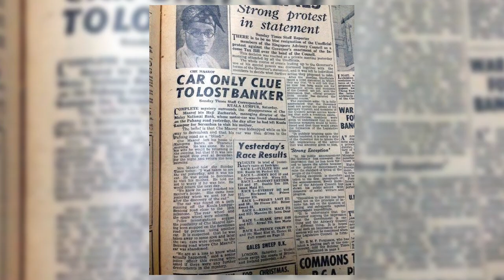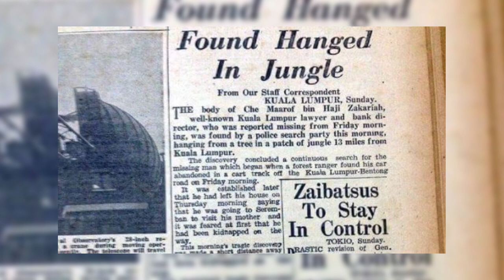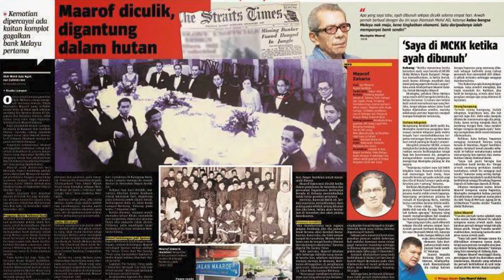PEMBUNUHAN MAAROF ZAKARIA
Disempena bulan kemerdekaan ni, aku nak cerita satu kisah seorang lelaki yang aku rasa sangat hebat kerana beliau nampak sesuatu dari sudut yang lain daripada orang lain tetapi tanpa pandangan beliau, keadaan hari ini mungkin berbeza. Tujuan aku bercerita kisah ni sebab nama dan kisahnya jarang didendangkan, lagi-lagi di bulan kemerdekaan ni. Anyway, aku nak bagitahu, aku sedang buat pembaharuan dalam video-video aku yang akan datang ya! Keep supporting me! Terima kasih dan Selamat Menyambut Hari Kemerdekaan ke-64!